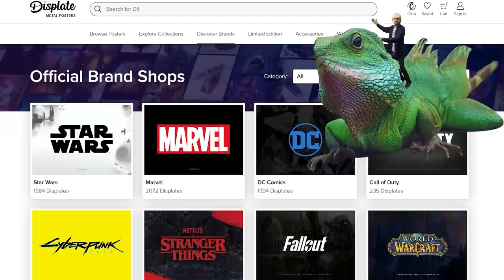We're FINALLY breaking the meta in Gmod TTT!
It's Gmod TTT! It's time to end this horrible meta in Gmod TTT... Ravs MUST die!!!

Want to send something to us? Here's our address:

4th Floor - King William House
13 Queen Square
Bristol
BS1 4NT